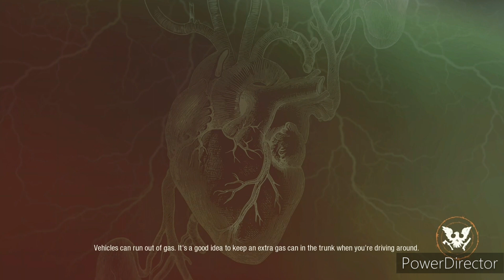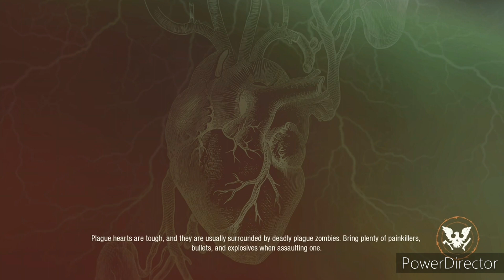STATE OF DECAY 2 PT 12 The Free Citizens A Bullet For A Friend and Builder Gimme The Loot